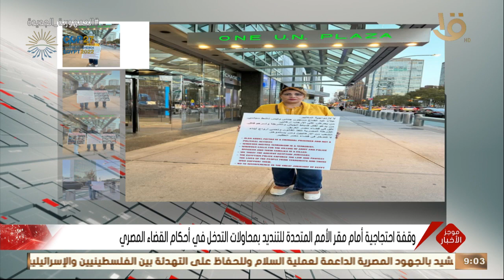موجز التاسعة.. الرئيس السيسي يستقبل رئيسة مجلس النواب الأمريكي نانسي بيلوسي